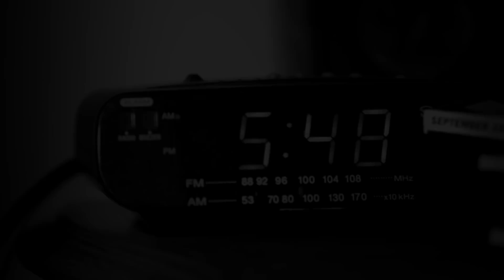GET BIG AGAIN - THANK YOU FOR BEING MUSCULAR